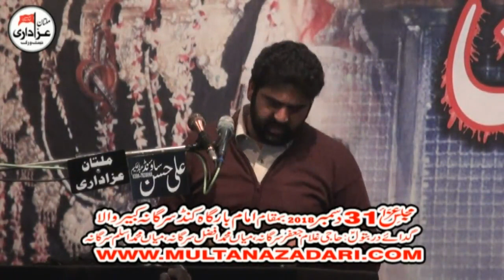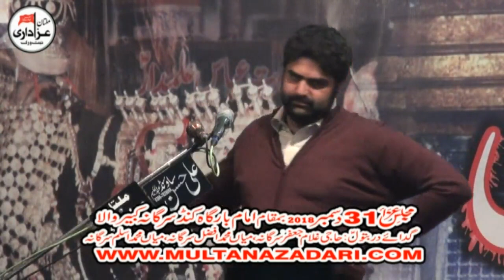Zakir Ghayour Sabir Shah I Majlis 31 Dec 2018 | Imam Bargah Kund Sargana Kabirwala